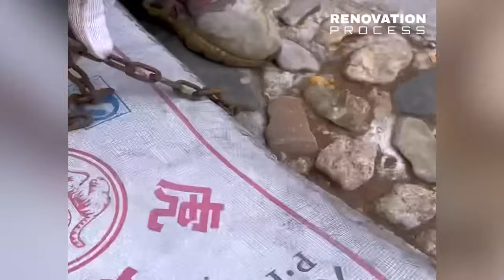Grandpa Left We Old Wooden House And Two Genius Brothers Diy Restore it ~ Complete Transformation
After leaving the city, the two brothers returned to the countryside to start a new life with their grandparents. When he left the two brothers an old wooden house. With talent and passion, they began to restore the entire dilapidated garden house and completely recreate it. From this, they rebuild their own lives - a life of freedom, full of vitality and meaning.